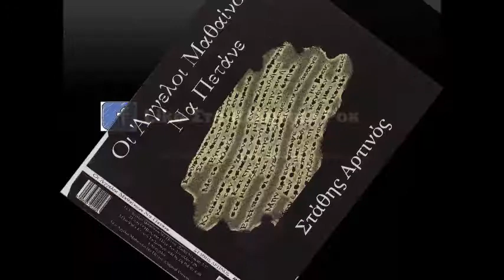Στάθης Αρτινός - Όταν Ο Ήλιος Θα Πάψει Να Ανατέλλει